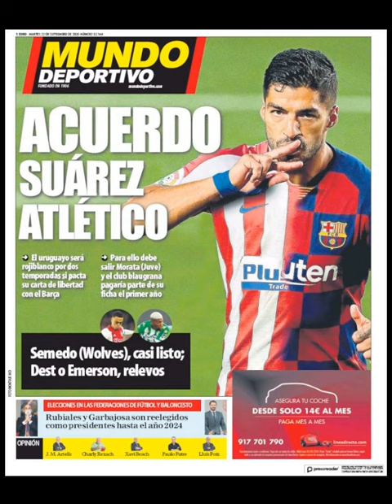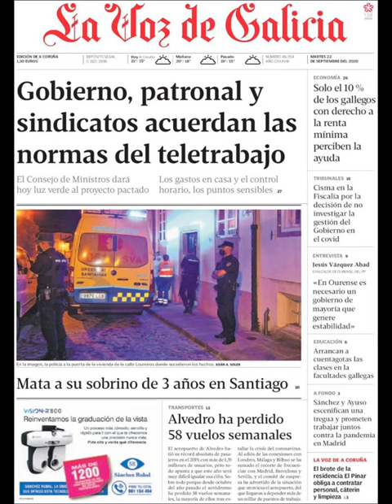Noticias Martes 22 Septiembre 2020 Titulares Portadas Diarios Periódicos España Spain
Principales Titulares de Noticias en Portadas Diarios Periódicos Españoles del Martes 22 de Septiembre de 2020 ¿Que le Parecio este día?